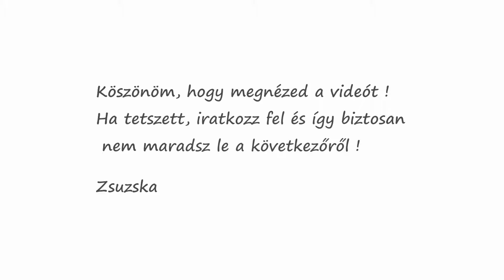"Háromszöges" csipkeminta ( 20.)